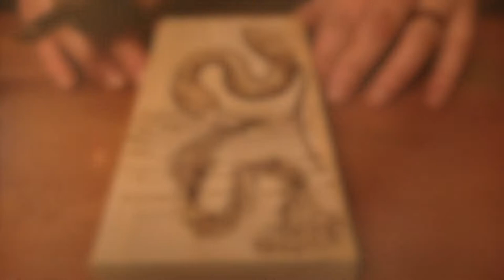Flamingo Wood Burning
Wood burning (Pyrography) a Flamingo using a Plaid wood burning tool. High Speed. Music by Ofira Keren.